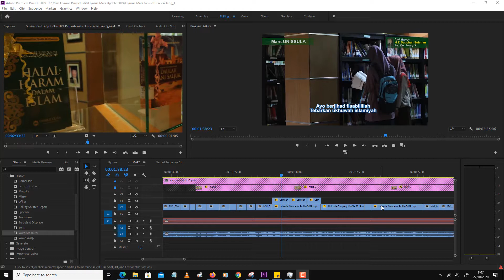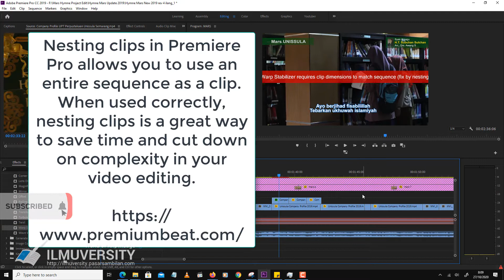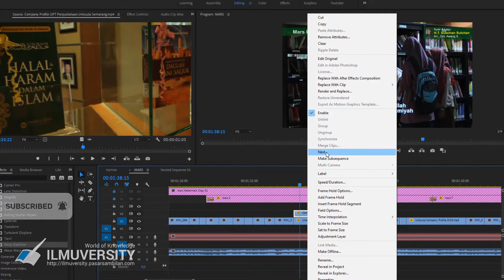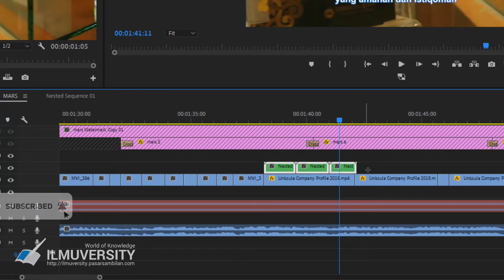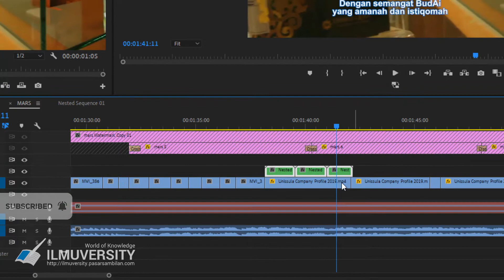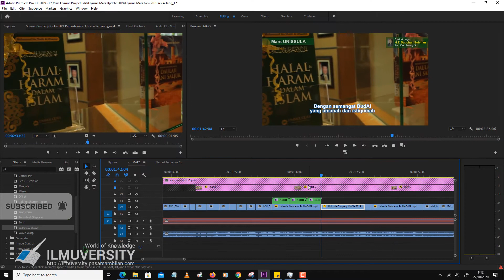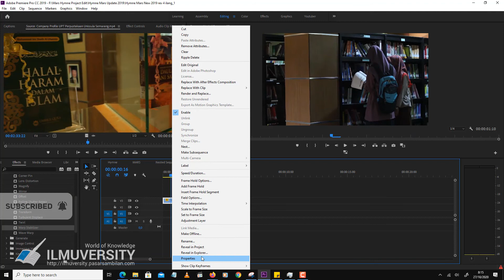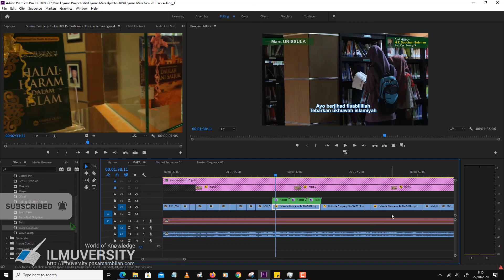Cara Mengatasi Warp Stabilizer Error tidak bisa dimasukkan - Adobe Premiere Pro CC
Pernah mengalami kasus demikian? ketika kita mau memberi Warp Stabilizer agar Shot Kamera menjadi lebih Stabil di Adobe Premiere, eh Ternyata malah Error dan Gak bisa...

Bingung?
Berikut ini Solusinya ya Gan... Silahkan di Tonton..

*Video saya buat sepelan mungkin agar dapat dipahami untuk semua kalangan, baik itu yang masih Pemula maupun Mahir.
*Jika video terlalu lambat, kalian bisa cepatkan kecepatan di Youtube menjadi 1.5 atau 2x , karena video saya buat sengaja tanpa Musik Latar.

Selamat Belajar! Ilmuversity Learn!

✉ Untuk Pertanyaan bisa langsung disematkan di Komentar, Kritik dan Saran juga silahkan,

Tutorial dalam Bentuk Tulisan bisa diakses di Website Resmi Ilmuversity di

follow instagram kami :
🖥 Lihat playlist series ini :
Tutorial, Tips, dan Trik Adobe Premiere

Ingin ikut membangun Ilmuversity menjadi lebih baik? Sematkan komentar positif dan membangun ya..